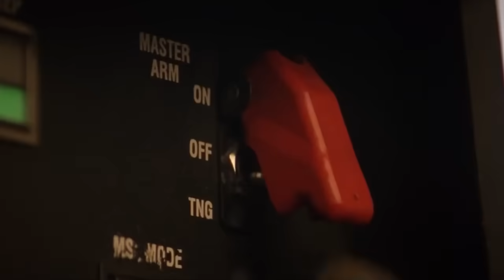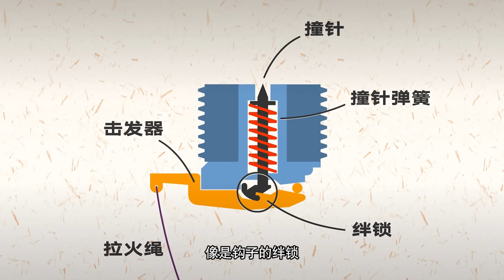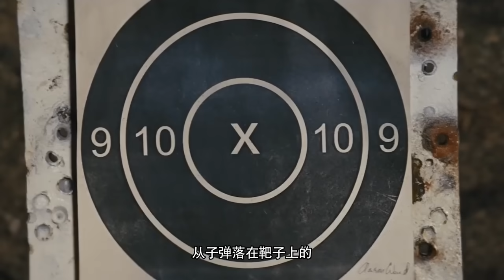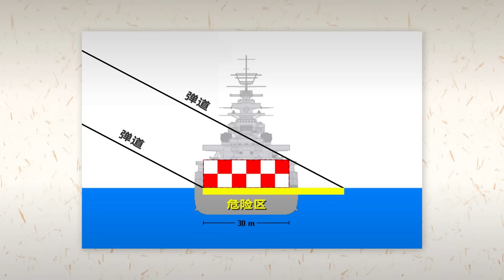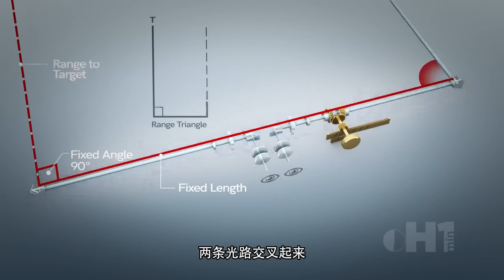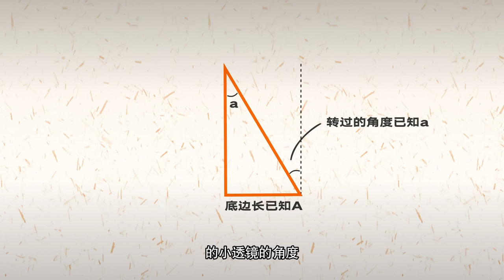都21世纪了，为什么开炮还要用绳子？美国：我们也得拽【科学火箭叔】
都21世纪了，为什么开炮还要用绳子？美国：我们也得拽